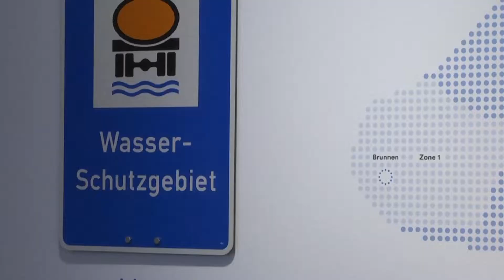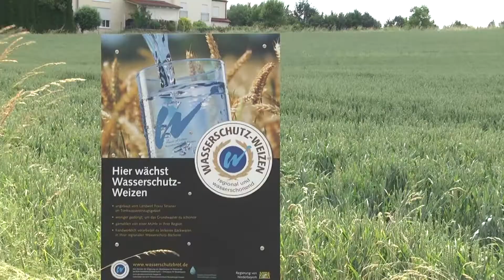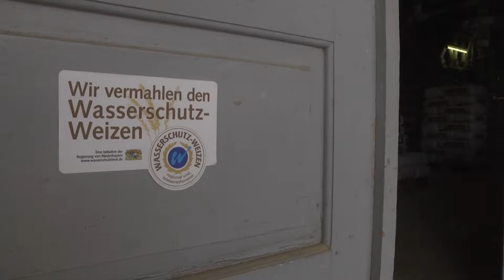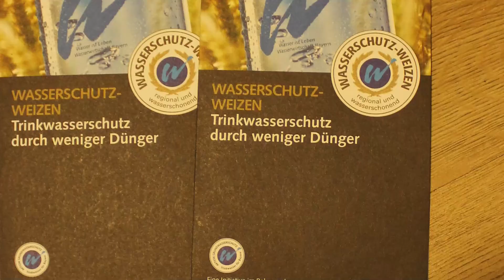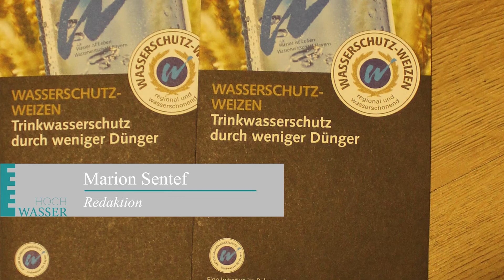Grundwasserschutz mit Geschmack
Im Rahmen der Journalismus Masterclass Audio/Video entstanden im Sommersemester 2020 Filme rund um das Thema Hochwasser. Was Brot mit Hochwasserschutz zu tun hat, zeigt dieses Video.